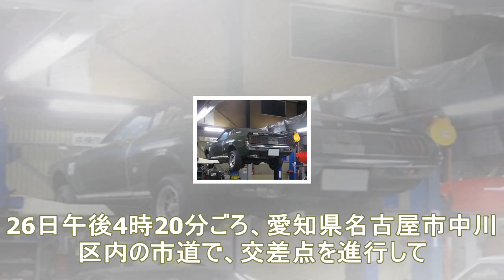「交差点と認識していなかった」と供述、出会い頭衝突を起こした運転者